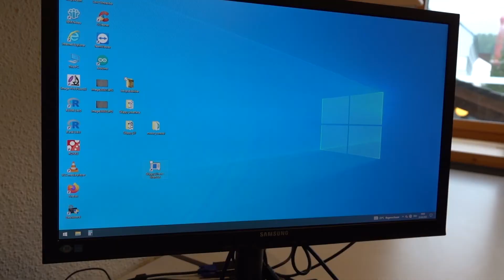Skippy der Foto-Roboter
Français, English – voir ci-dessous,  see below
Jahrringe liefern uns wichtige Informationen über das Klima der Vergangenheit. Die Dendroforschenden der WSL vermessen deshalb jedes Jahr Hunderttausende davon. Bisher mussten sie das von Hand per Mausklick an einem «live»-Bild eines Bohrkerns oder einer Stammscheibe machen.
Seit kurzem erleichtert ihnen nun ein Foto-Roboter namens «Skippy» diese Arbeit: Der Bohrkern oder die Stammscheibe liegen auf einer verschiebbaren Platte, die computergesteuert jeweils um einige Millimeter weiterrückt. Ein auf einer Halterung montierter Fotoapparat nimmt bei jedem Stopp ein Bild auf. Anschliessend setzt man mit einem Computerprogramm alle Bilder verzerrungsfrei zusammen. Auf dem hochaufgelösten Panoramabild können nun die Jahrringe exakt gemessen und weiter untersucht werden.